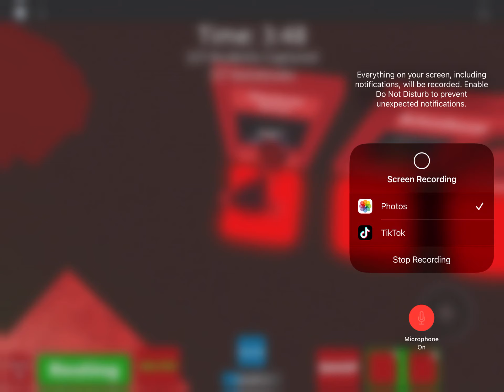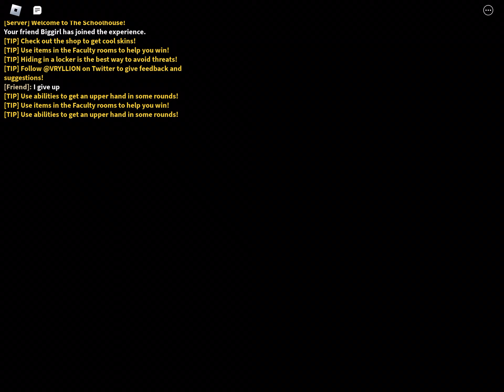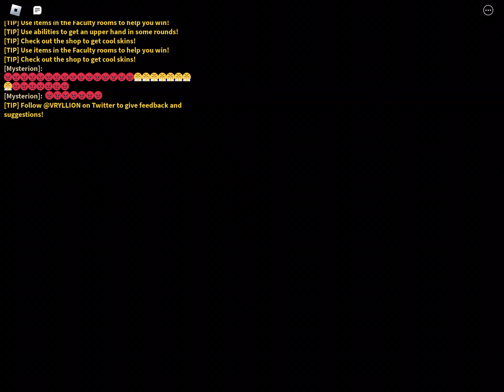Roblox the school house ( I need to have more storage sorry this ended late :(